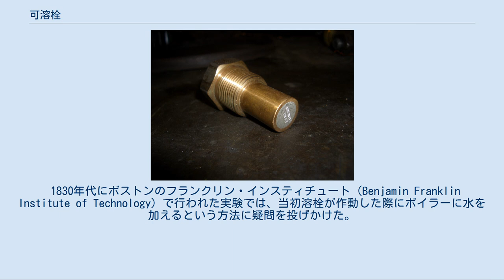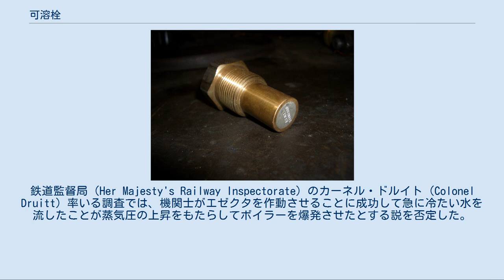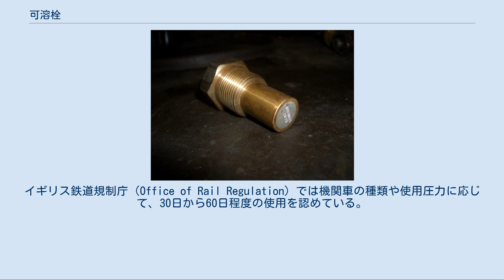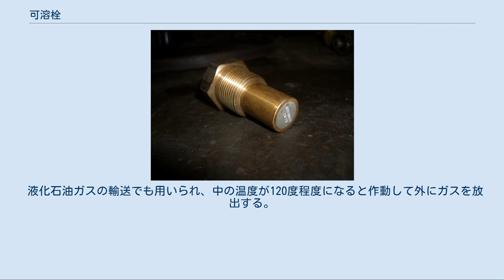可溶栓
現代の可溶栓、融点の低い金属が芯の部分に見えている 可溶栓（かようせん）、あるいは溶栓（ようせん）、安全栓（あんぜんせん）は、青銅、黄銅、砲金などで作られ、その全長にわたって先細になった穴が開けられている、ねじ山の切られた栓である。
この穴は鉛やスズなどの融点の低い金属で塞がれている。
ボイラーや高圧ガスの容器などに取り付けられて、空焚きなどで異常な高温や高圧になった時に融点の低い部分が溶けて穴が開くことで、高圧ガスを逃がして爆発を防いだり、その高圧ガスの通り抜ける音で人間に異常を知らせたりする安全装置である。
いわばガス抜きのような効用を持っている。
 可溶栓は1803年に高圧蒸気式の蒸気機関の提唱者であるリチャード・トレビシックが、彼の開発したボイラーの爆発事故の結果を受けて発明した。
彼の批判者たちは高圧蒸気を使うという概念を非難していたが、トレビシックはボイラーを焚く担当者がきちんとボイラーを水で満たしていなかったためにこの事故が起きたということを証明した。
彼は批判を封じるために、この発明に対して特許を取らずに広めた。
 1830年代にボストンのフランクリン・インスティチュート（Benjamin Franklin Institute of Technology）で行われた実験では、当初溶栓が作動した際にボイラーに水を加えるという方法に疑問を投げかけた。
実験は、水位を確認する小さなガラス窓のある蒸気ボイラーで、水位が火室の上部よりも下がった状態で通常の使用温度以下で行われた。
水が注入されると、圧力が急上昇して水位確認窓のガラスが割れることを確認した。
実験者は、高温の金属が注入された水を急速に蒸発させるために、こうした事故は不可避のものであると報告した。
 この説に疑問が投げかけられたのは1907年のことであった。
ウェールズのリムニー鉄道（Rhymney Railway）の小型蒸気機関車が、不注意により安全弁が不適切に組み込まれた状態で送り出された。
エゼクタが作動しなくなるほどボイラーが高圧になり、火室上部が露出して爆発した。
鉄道監督局（Her Majesty's Railway Inspectorate）のカーネル・ドルイト（Colonel Druitt）率いる調査では、機関士がエゼクタを作動させることに成功して急に冷たい水を流したことが蒸気圧の上昇をもたらしてボイラーを爆発させたとする説を否定した。
ボイラーの認定・保険団体であるマンチェスター蒸気利用者協会（Manchester Steam Users Association）による、ボイラー上部の銅はその比熱容量を考えるとボイラーの圧力を上昇させるほど蒸気を作り出すことはできないという実験結果を引用した。
実際のところ、冷たい水を流すとむしろ蒸気圧は下がる。
それ以降は、可溶栓が作動した時に採るべき正しい措置は注水することであるとされるようになった。
 アメリカ国立標準技術研究所による調査によれば、使用中に可溶栓に水垢がついたり腐食したりすると、融点が上がって必要な時に作動しなくなる。
実例では、融点が1,100度を超えている例も見られた。
現在のアメリカ合衆国の標準では、500時間の使用毎に交換を指定している。
イギリス鉄道規制庁（Office of Rail Regulation）では機関車の種類や使用圧力に応じて、30日から60日程度の使用を認めている。
 蒸気機関車では、火室の上部に1 インチほど水側に突き出して取り付ける。
水位が低下して火室の上部が露出する前に可溶栓が露出し、融点の低い芯が溶けて蒸気が火室側に噴出してくる。
火室の燃焼ガスの温度は550度にも達するので、水位が低下して火室の一部が露出すると火室の一般的な材料である銅は軟化してボイラーの圧力に耐えられなくなり、速やかに火を消すか水を注入しなければボイラーの爆発を引き起こす。
蒸気機関車の場合、穴は小さいため圧力を十分に低下させるほどの効果は無く、また水の流れ込む量もほとんどないかわずかであるため、火を消すほどの効果は期待できない。
 可溶栓は空気圧縮機に取り付けられて、潤滑油の発火を防ぐ目的で使われることがある。
空気圧縮機の作動で安全の限界を超えて加熱すると作動し、空気圧を逃がす。
 液化石油ガスの輸送でも用いられ、中の温度が120度程度になると作動して外にガスを放出する。
より高温になるとBLEVEと呼ばれる爆発となってしまう。